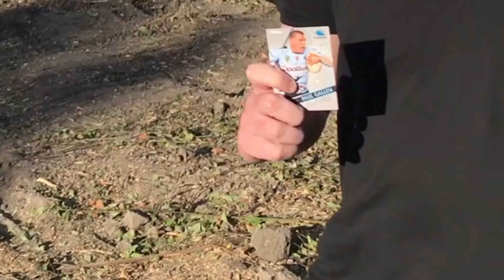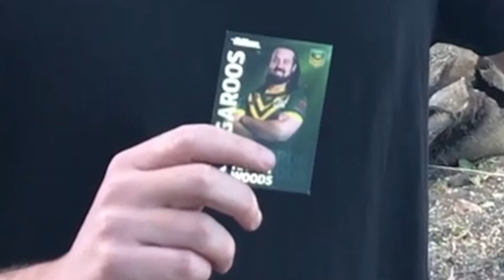NRL Trading Cards